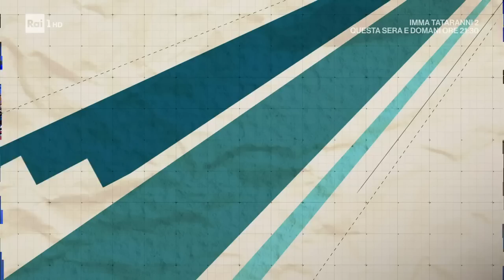Catena Fiorello: "Tutto su mio fratello Rosario" - Oggi è un altro giorno 16/05/2023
- Catena Fiorello e Peppe Quintale ospiti a Oggi è un altro giorno per fare gli auguri a Fiorello, proprio nel giorno del compleanno di suo fratello, che compie oggi, 24 maggio 2023, 63 anni